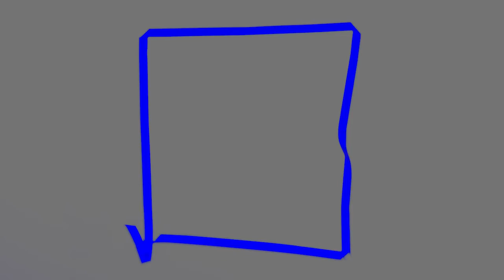The Garbett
Original composition by Richard Maegraith for Galastare from the soon-to-be-released album Listening With Your Eyes. Video by Hans Christian Paul.
Richard Maegraith tenor saxophone
Kristin Berardi - vocals
Gary Daley - keys
Jonathan Zwartz - double bass
Tim Firth - drums